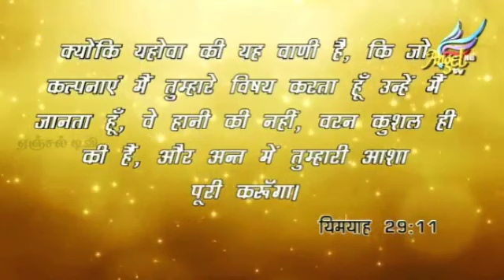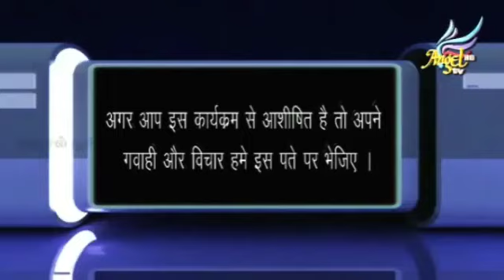WOMEN FOR HIS GLORY Ep - 2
WOMEN FOR HIS GLORY with Pr. Reshma Allen.